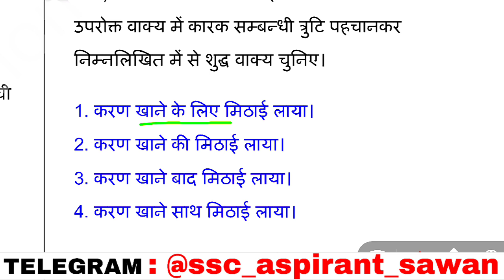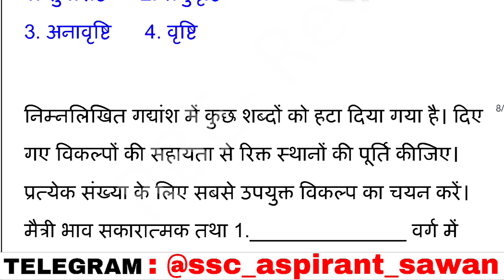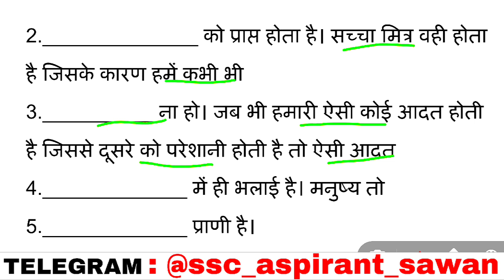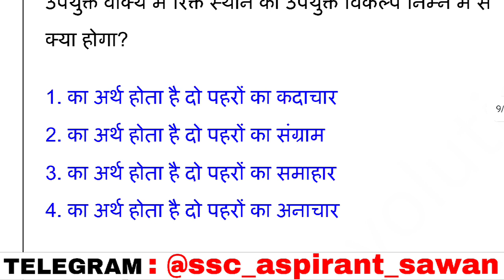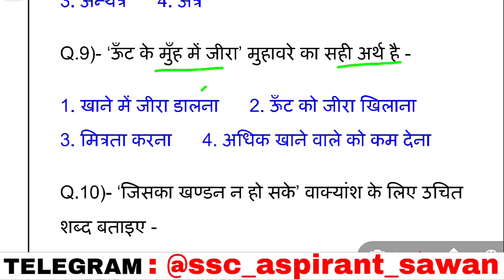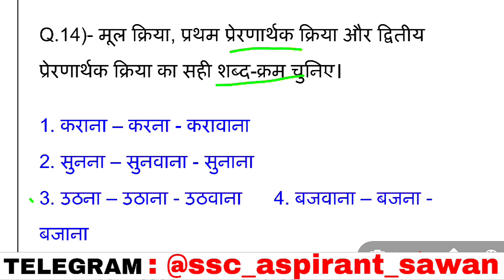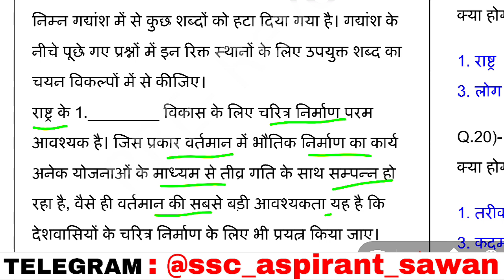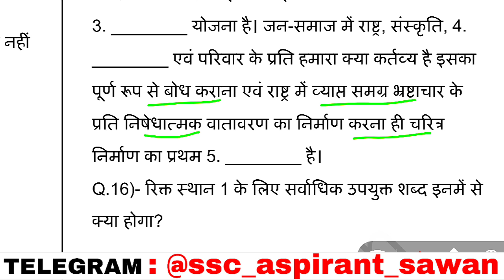SSC GD 2023 HINDI | ssc gd hindi previous Year paper-1| ssc gd hindi practice set | ssc gd classes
SSC GD 2023 HINDI | विलोम शब्द ssc gd previous Year paper | ssc gd hindi class | ssc gd reasoning

SSC GD 2023 HINDI | ssc gd previous Year paper | ssc gd hindi class | ssc gd gk | ssc gd reasoning

ssc gd muhavara
prayavachi shabad
vilom shabd
anek shabad
ssc gd hindi marathon video
ssc gd previous year hindi
ssc gd hindi,hindi for ssc gd
ssc gd hindi 2023
hindi for ssc gd 2023
ssc gd hindi 2024
ssc gd hindi question 2023
ssc gd hindi 2023 24
ssc gd hindi 2023 question
ssc gd constable hindi paper
hindi ssc gd 2024
hindi class ssc gd 2024

ssc gd 2023 new bharti
ssc gd 2023 notification out
ssc gd 2023 new vacancy notification update
ssc gd 2023 online form date
ssc gd 2023 vacancy update
ssc gd 2023 new vacancy out
ssc gd 2023 new vacancy exam date
ssc gd 2023 bharti update
ssc gd 2023 batch
ssc gd 2023 best books
ssc gd 2023 details rwa
ssc gd 2023 exam date
ssc gd 2023 bharti information rwa
ssc gd 2023 full info by ankit sir
ssc gd 2023 rwa

ssc gd gk,ssc gd gk class
gk,ssc gd gk gs important question 2023
gk gs
ssc mts gk
crpf gk gs,ssc gd gk gs 2023

ssc adda247ssc gd question paperssc gd new vacancy 2023-24Ssc gd hindissc gd constable hindi questionssc gd constable hindi syllabusssc gd adda247ssc gd constable hindi grammar syllabusssc gd constable hindi practice set